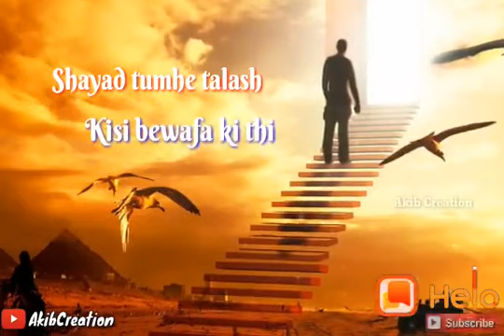Vijay Singh Yadav uardmau(24)